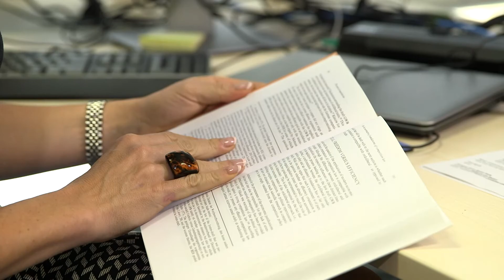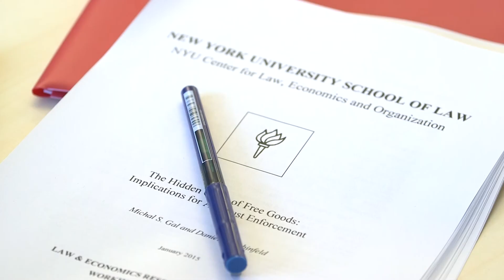Competition and Consumer Law, Director of Studies Prof Caron Beaton-Wells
An insight into the world of Associate Dean of the Melbourne Law Masters and Director of Studies, Competition and Consumer Law, Caron Beaton-Wells.

To learn more about the Melbourne Law School Master of Competition and Consumer Law program go